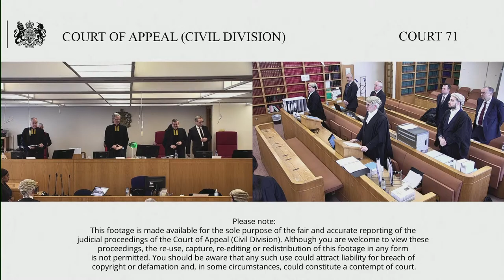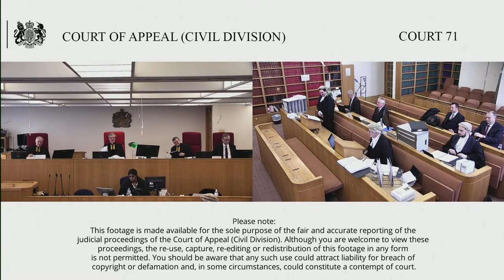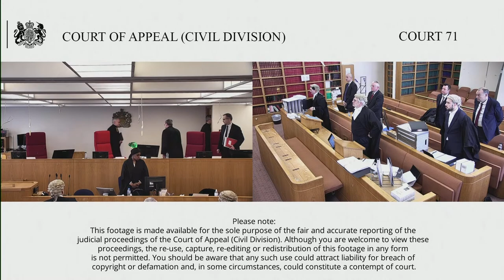Barking, Havering & Redbridge NHS Trust (respondent) v AKC ( by litigation friend MCK) (appellant)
Lord Justice Dingemans
Lord Justice Lewis
Costs Judge Rowley

Barking, Havering & Redbridge University Hospitals NHS Trust (def/resp) v AKC (a protected party by litigation friend MCK) (claimant/appellant)

The Claimant (C) appeals against the order of Steyn J dated 29/9/21 allowing the D’s appeal from the order of costs judge (Master Nagalingam).

Steyn J overturned the Master’s order and ordered that the bills of costs of the C be struck out for non-compliance with CPR: she ordered that they be redrawn.

C had made a clinical negligence claim against D arising from treatment of a cerebral arteriovenous malformation in 2012. Liability and liability costs were settled. Thereafter quantum was settled, the settlement being approved by the Court on 7/3/19.

C began detailed assessment proceedings in respect of quantum costs on 8/8/19. The bill of costs comprised an old format paper bill for work undertaken until 6/4/18 and a new format electronic bill covering costs thereafter. This reflected the terms of CPR 47PD para 5.1 which requires electronic bill for costs after 6/4/18 but permits a paper bill for costs prior to that date.

C submits that the judge imposed her own interpretation on the wording of CPR concerning the format and content of a bill of costs. She considered that the bill of costs could not be properly assessed and that the bill of costs should be struck out and re-drafted.